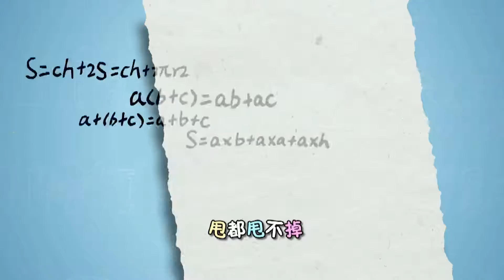洛宝贝爱科学265 追求真理的维萨里